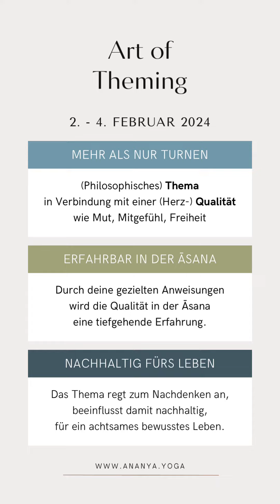Fortbildung für Yoga-Lehrende - Art of Theming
* Fortbildung für Yoga-Lehrende *
Art of Theming - Unterrichten mit einem Thema

Für mich ist der große Unterschied von Anusara Yoga zu anderen Stilen, dass zu Beginn der Stunde nicht nur ein Thema erzählt wird, sondern dieses Thema mit einer *** Herzqualität wie Mut, Mitgefühl, Freiheit *** verbunden wird und in der Praxis erfahrbar wird, durch gezielt angeleitete Anweisungen in der Asana durch die Lehrerin.
So wird aus einer herausfordernden Yoga Position eine kraftvoll herzliche Erfahrung für deine Teilnehmerinnen und diese Erfahrung nehmen sie mit nach Hause,  können weiter darüber nachdenken und so kann das Thema nachhaltig beeinflussen, dass wir unser Leben achtsamer, bewusster Erleben.

Komm in meine Fortbildung zu diesem Thema und lerne, wie du das geschickt umsetzen kannst.

2. - 4. Februar 2024